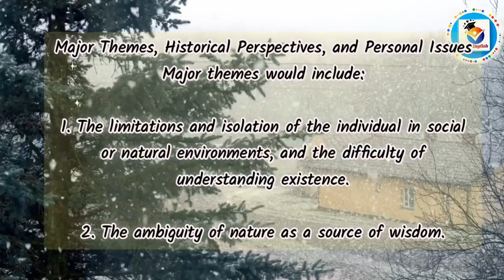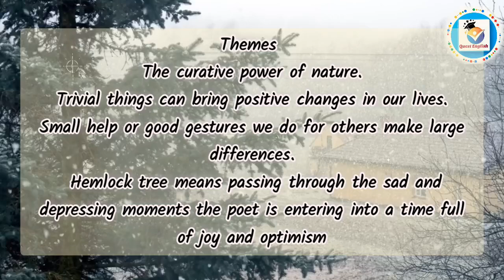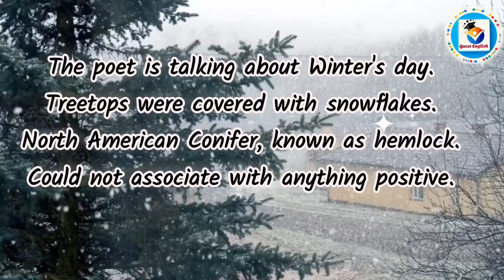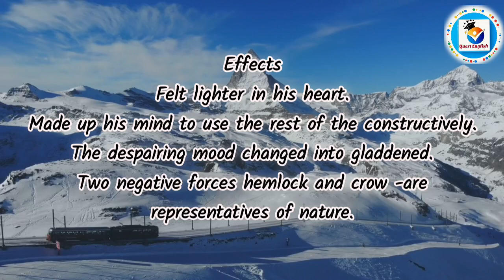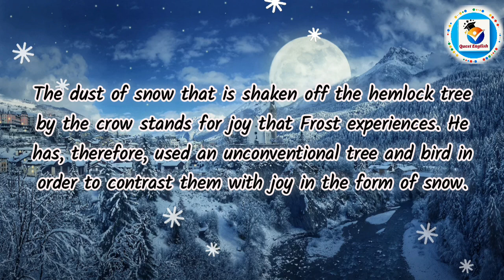Dust of Snow|Robert Frost Class 10 CBSE|NCERT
The dust of snow is the symbol of natural joy and energy. The dust of snow that the crow shakes off a hemlock tree means passing through the sad and depressing moments the poet is entering into a time full of joy and optimism.